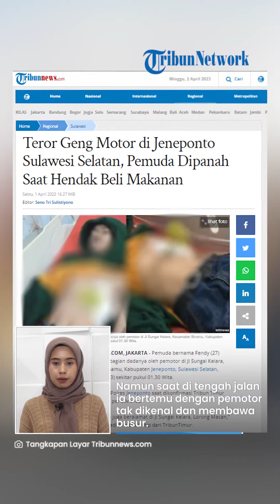Kronologi Teror Geng Motor di Jeneponto, Pria Dipanah saat akan Beli Nasi Kuning, Pelaku Teriak Ini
TRIBUN-VIDEO.COM - Seorang pria bernama Fendy (27) menjadi korban teror geng motor di Jeneponto.

Fendy tiba-tiba dipanah di bagian dadanya saat hendak membeli makanan.